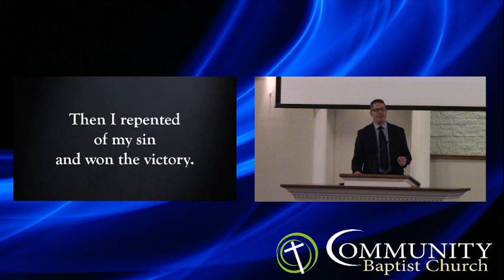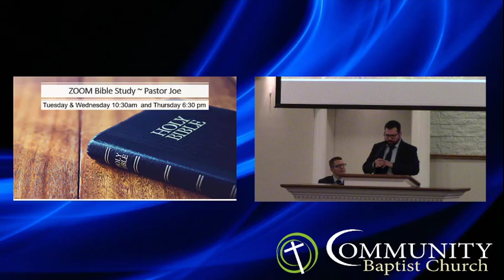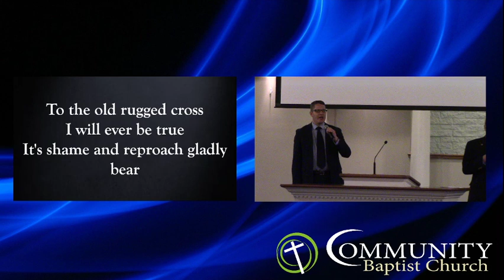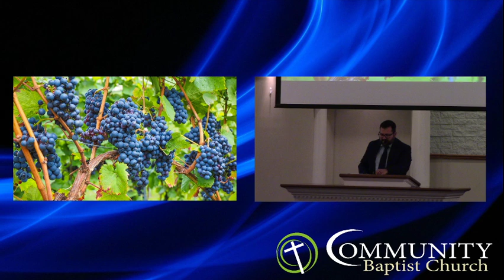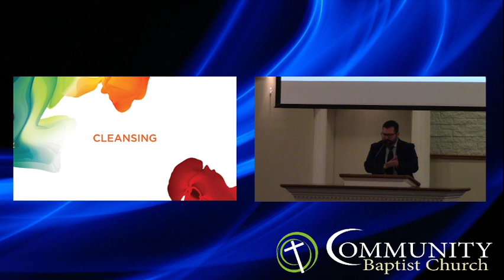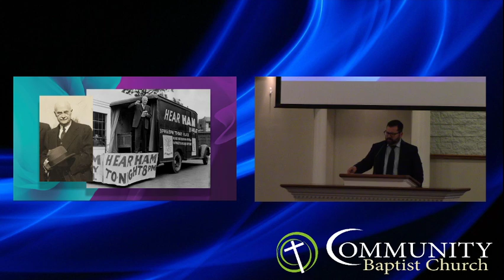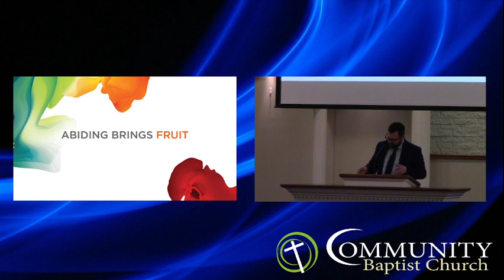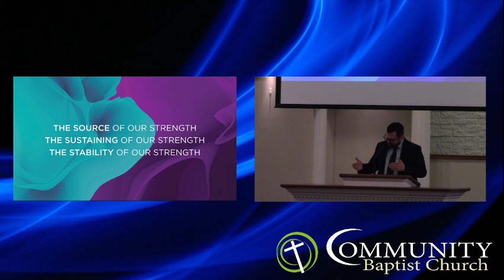Easter Sunday PM